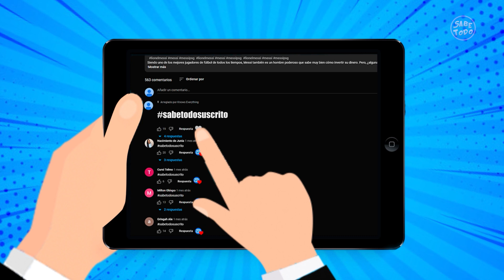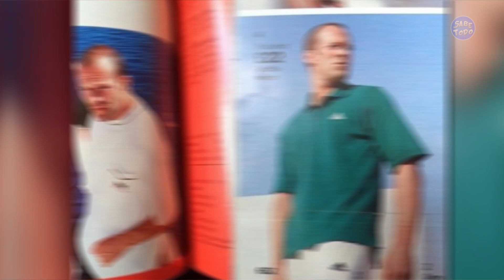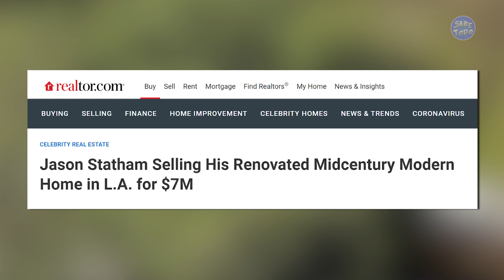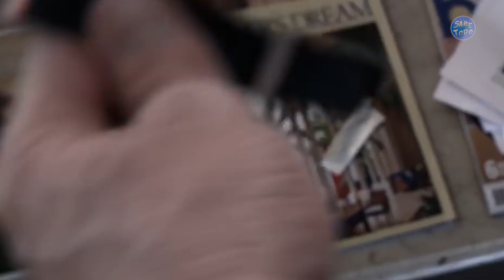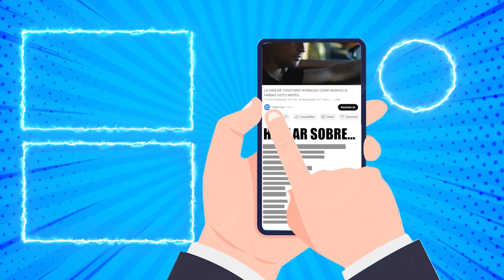Así es la vida lujosa Jason Statham | Coches, Mansiones, Yates, Relojes, Fortuna...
Además de ser considerado uno de los mejores actores de películas de acción de Hollywood
Jason Statham es un hombre que sabe muy bien cómo sacar el máximo partido a su dinero.
Pero, ¿alguna vez te has parado a pensar cómo vive este actor?
En este vídeo descubrirás cómo es la lujosa vida de Jason Statham